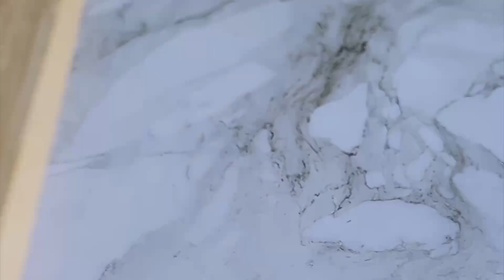GRILLED MARINATED TUNA STEAKS | HOW TO GRILL TUNA STEAKS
Wondering how to grill Tuna Steaks?! I've got good news! Tuna Steaks are fast to whip up, easily customizable and so much simpler to make than you might think! This delicate and lean fish might look or sound intimidating to cook at first but I promise, it really could not be any simpler to make restaurant quality Tuna Steaks in the comfort of your own home. An easy to make marinade takes these Grilled Tuna Steaks over the top and with a cook time of under 8 minutes (or 5 in most cases), they make a great quick and easy lunch or dinner any day of the week!

TO MAKE THESE QUICK AND EASY TASTY GRILLED MARINATED TUNA STEAKS FROM SCRATCH YOURSELF AT HOME, YOU WILL NEED:

2 Ahi Tuna Steaks, 1.5-2 inches thick
1 recipe Tuna Steak Marinade
1 Green Onion, thinly sliced
1 tbsp Sesame Seeds